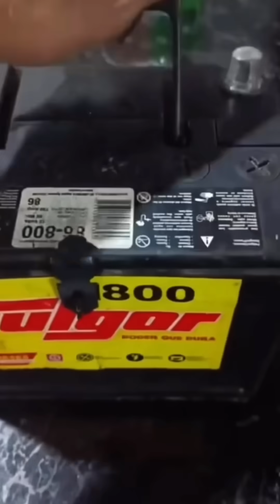Day in the life of a Engineer🦺 | All complitation